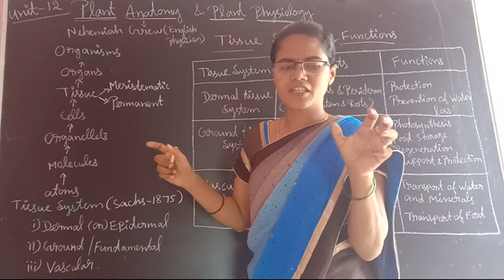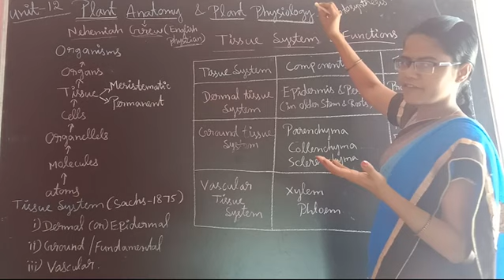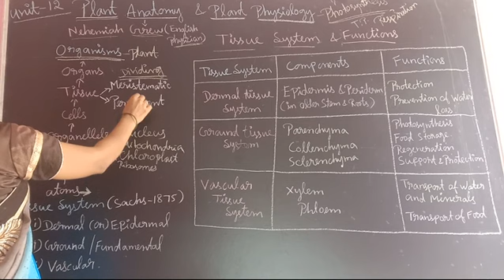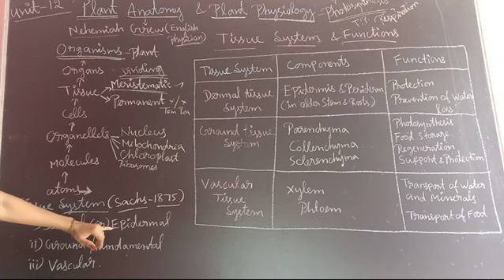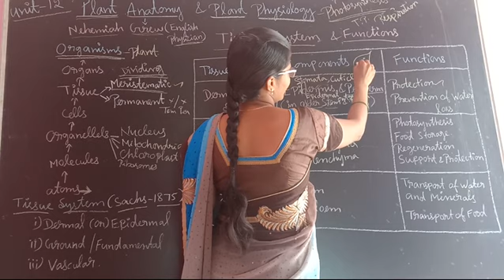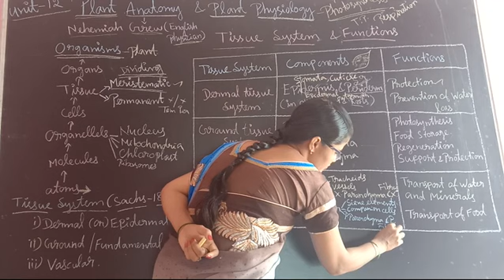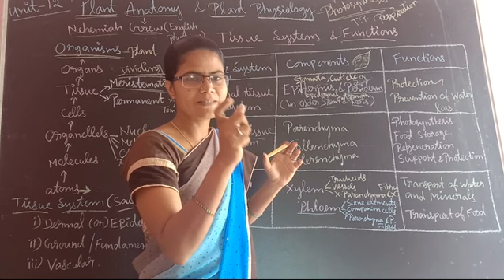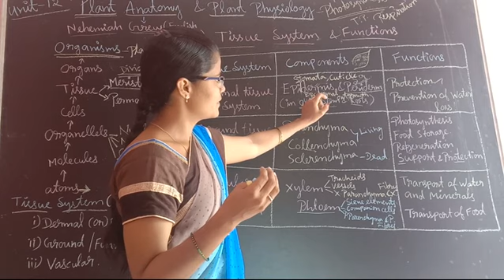Introduction to tissue system and it's function | Part-1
Unit -12 | Chapter-1 - Plant anatomy and Plant physiology